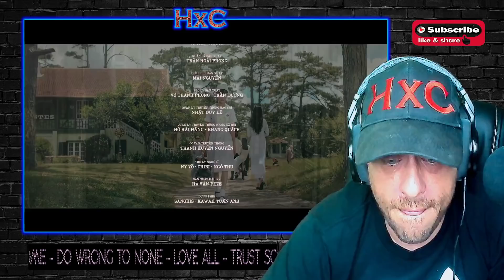Gặp Nhưng Không Ở Lại - Hiền Hồ Ft. Vương Anh Tú | Official Lyrics Video Reaction!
Show @hienhoofficial some love!